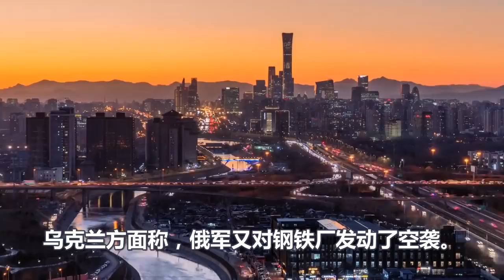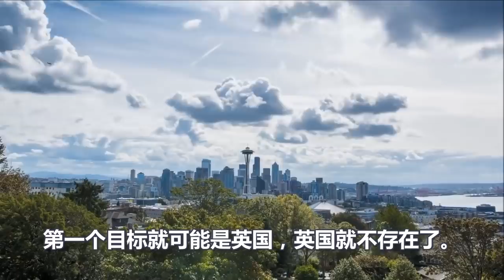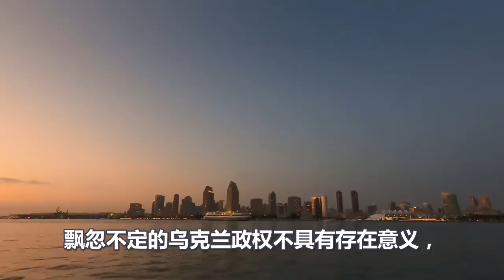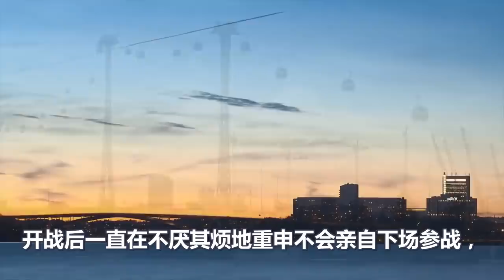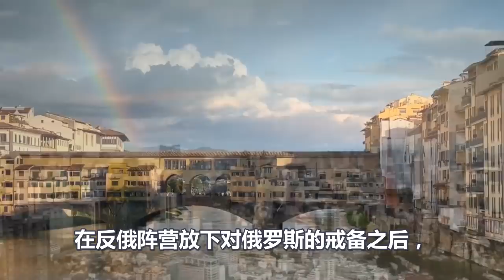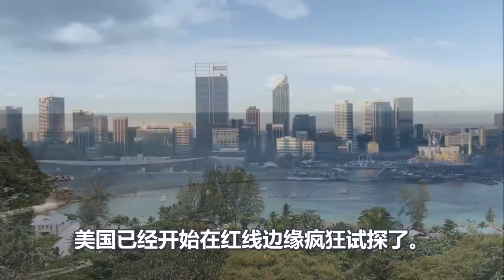轰动全球、美国踢到了钢板、俄军打下马里乌波尔后，欧洲发出惊人请求、拜登担心的事情发生、美欧对俄罗斯制裁一夜崩塌，